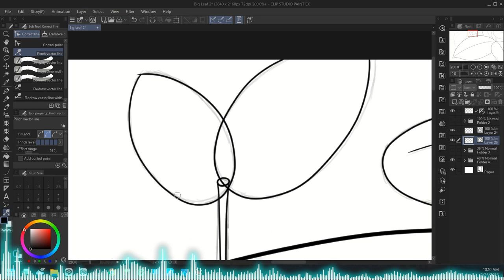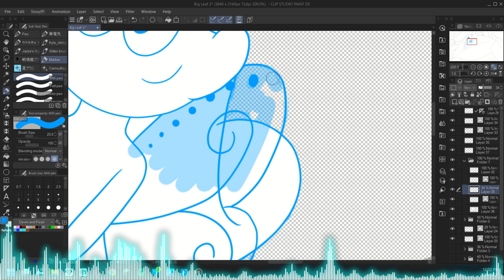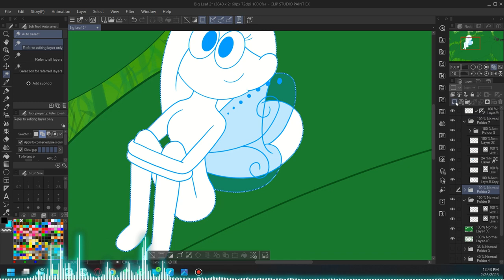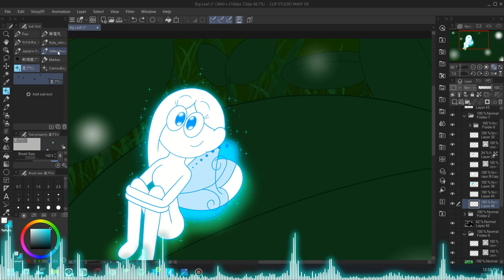Pearl on the big leaf - Timelapse - Devin7XD926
Pearl is sitting on the leaf, looking at the fireflies

SEE YA!❤️